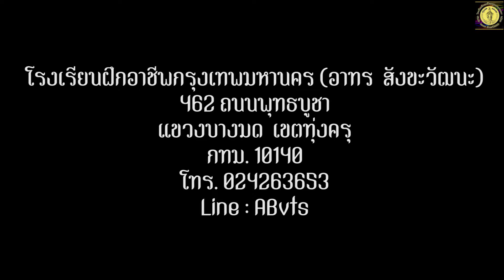บริการย้อมผ้าสีดำฟรี(มานพ น้ารัตนกำพล) โรงเรียนฝึกอาชีพกรุงเทพมหานคร อาทร สังขะวัฒนะ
...บริการย้อมผ้าฟรี 2559...
    อีกภาระกิจหนึ่งของโรงเรียนฝึกอาชีพกรุงเทพมหานคร (อาทร สังขะวัฒนะ)เมื่อประมาณเดือนตุลาคม 2559...ที่ให้บริการฟรี
แก่ประชาชน...นำทีมโดยครูมานพ  น้ารัตนกำพล
...เช่นกัน Admin เกือบลืมไปแล้ว...เก็บไฟล์จนลืม..ก่อนที่จะหายไปกับกาลเวลา...ฮาร์ดดิสพังบ้าง...หายบ้าง...เก็บความทรงจำใส่ยูทูปคงจะไม่หายแน่นอน